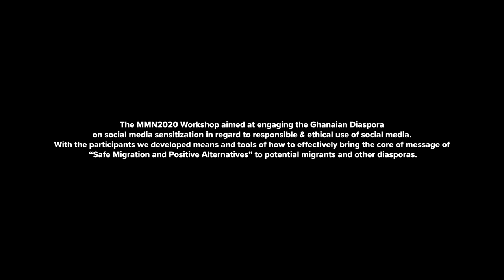MMN_Migrant Media Network Training of Trainers Workshop - 17th-21st Aug 2020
Migrant Media Network event 2020 was held in the ZKU / Zentrum für Kunst und Urbanistik on 17th - 21st August 2020. It is a training of trainers workshop discussing verifying migrant messaging.